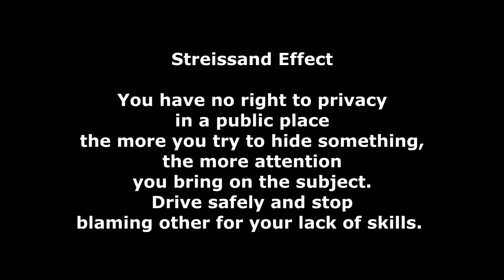Streisand Effect - FV57YDP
"Members of the public and the media do not need a permit to film or photograph in public places and police have no power to stop them filming or photographing incidents or police personnel."
FV57 YDP
FV57YDP